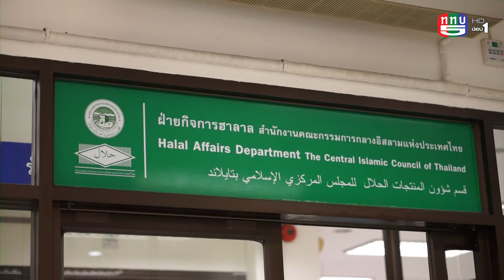หน้าต่าง กอท. | ความร่วมมือ กรมปศุสัตว์และ สกอท.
สัมภาษณ์กานต์ หงน้อย
หัวหน้าเจ้าหน้าที่ฝ่ายกิจการ
คณะกรรมการกลางอิสลามแห่งประเทศไทย